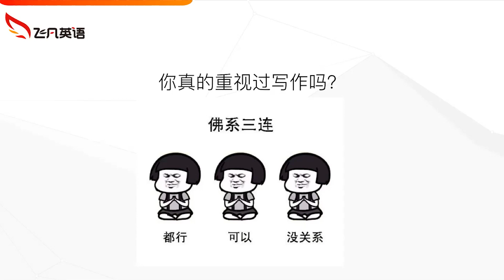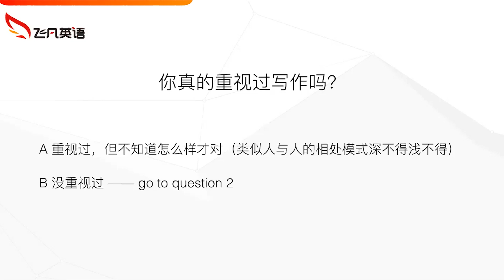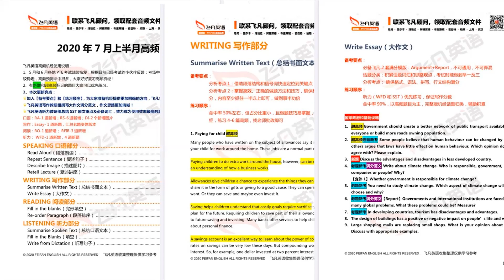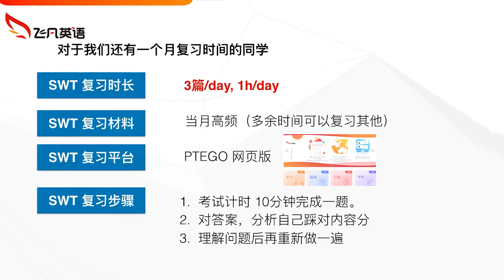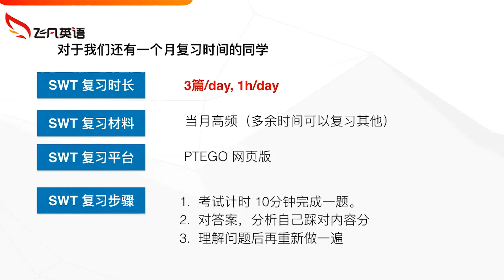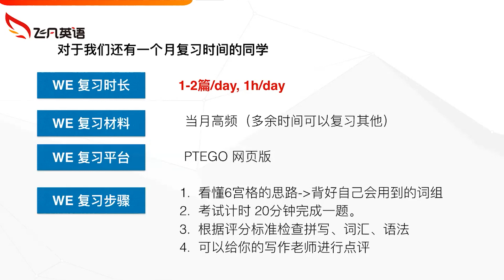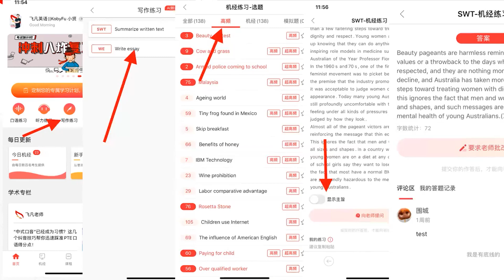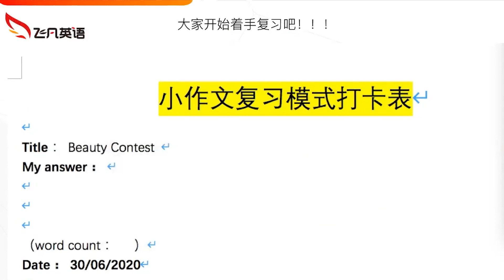【飞凡PTE】PTE写作复习大法，只看这一篇就够了！